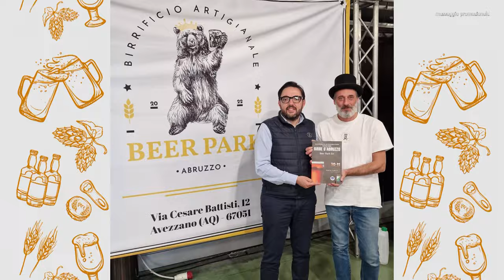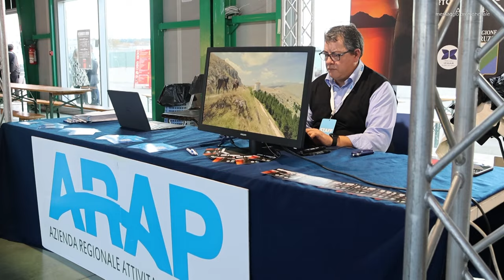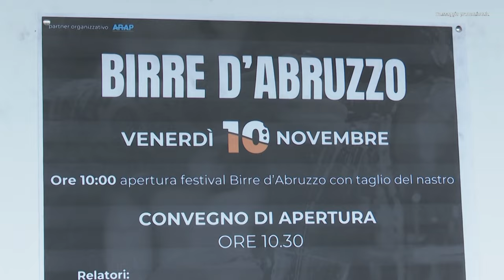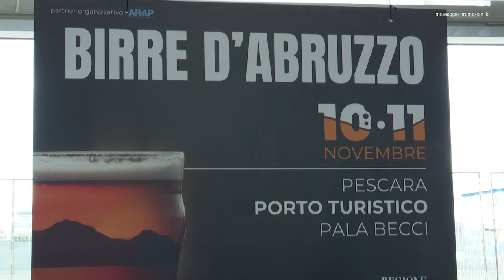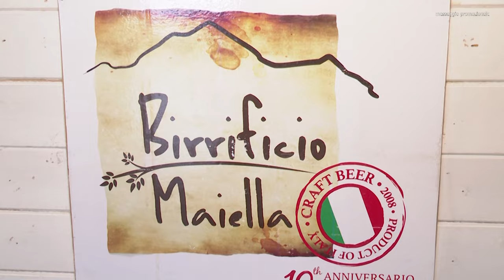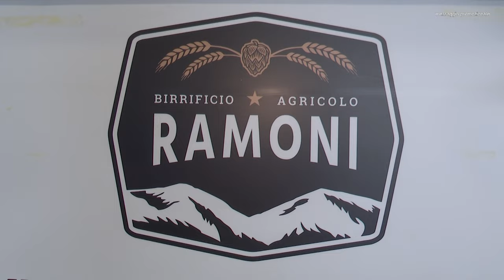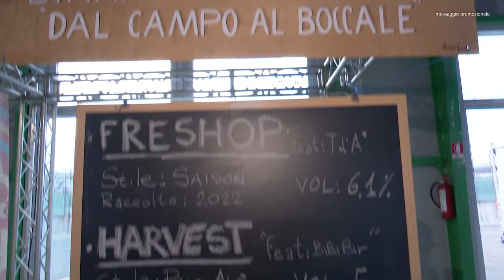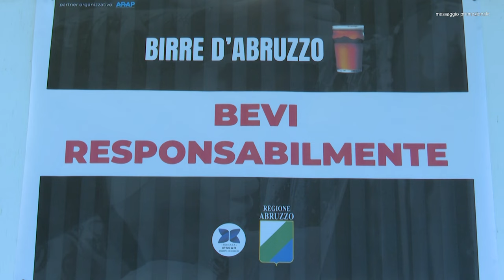Pescara: successo per il primo festival delle Birre Artigianali